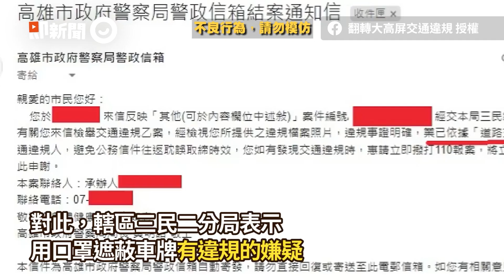轎車總統府前「遮車牌違停」正義騎士掀開秒被嗆：你哪位？｜三寶｜交通違規